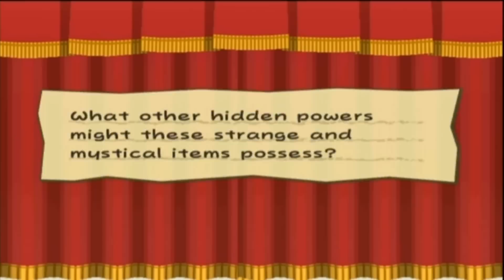(GC) Paper Mario II - The Thousand-Year Door - Chapter 3 - 100% Walkthrough (6/17)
Chapter 3: "Of Glitz and Glory"

I added colour timer top left, when Yoshi's Egg start follow you a begin counter timer.  I gave his name is "Jack" the black yoshi.

Yoshi Kid is my first favourite.
Abilities List:
Ground Pound: Good single damage, if attack power up more greater damage but decrease attack power by 1 per hit.
Gulp: Ignore their defense and hit behind enemy too.
Mini-Egg: Random hit enemies and lower their attack power down but not bad.
Stampede: Good damage on all enemies ground, if attack power up more greater damage but decrease attack power by 1 per hit.